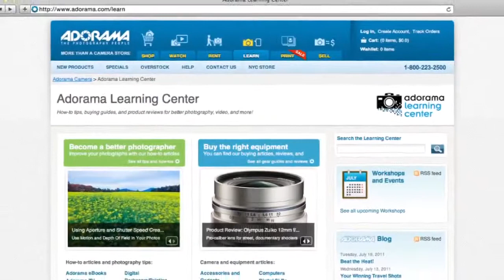Wedding Photographer, Ryan Brenizer - How'd They Do That